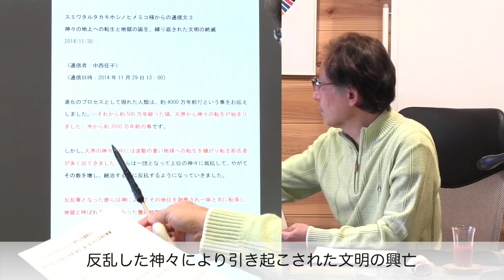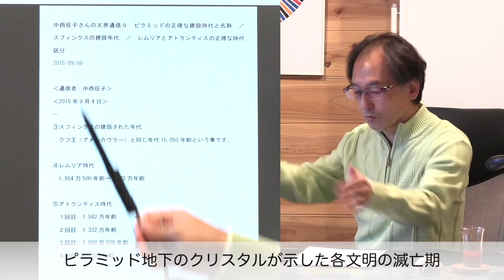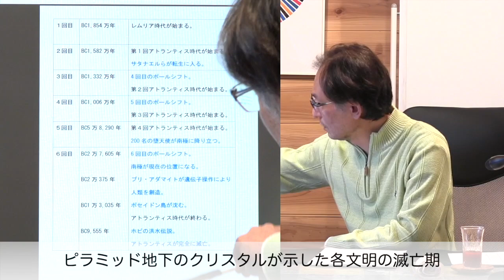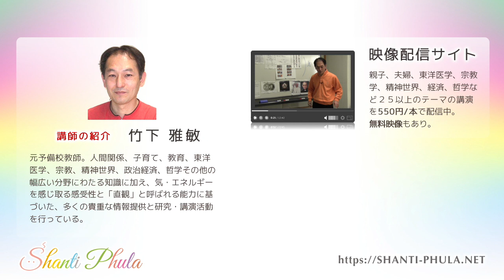宗教学(中級64)：スミワタルタカキホシノヒメミコ様からの通信文の解説２（前半） 〜 竹下雅敏 講演映像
本編（１時間以上）はWebサイト で配信中。

‹試聴映像の見出し›
ヤマ・ニヤマ(禁戒・勧戒)に反する地球同盟の人々の行為
反乱した神々により引き起こされた文明の興亡
ピラミッド地下のクリスタルが示した各文明の滅亡期
反乱当時の神々の解説より 〜 祭神の入れ替わりの例

‹本編映像の内容›
１．コロナワクチンの危険性と地球同盟への警告
２．サナット・クマーラらの反乱以降の文明の興亡
３．反乱当時の地球ハイアラーキーの神々